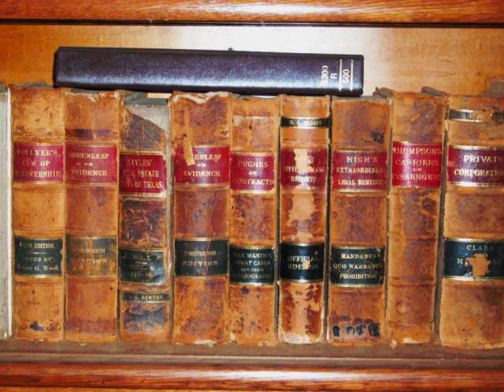Buffalo Gap Historic Village: Taylor County Courthouse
A brief video from our QR codes at the Buffalo Gap Historic Village that gives the history of the original Taylor County, Texas, Courthouse